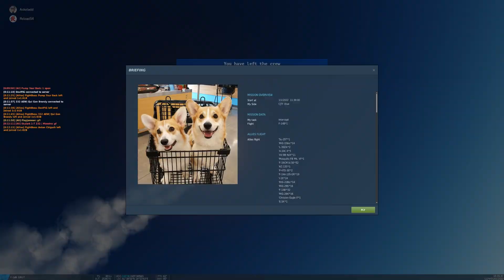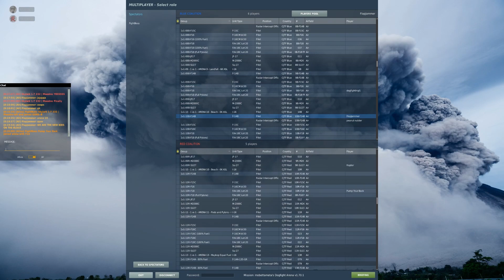Undercover adventures Part 2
This is going to be a series of the undercover adventures of these 2 idiotas/1 tomcat, so enjoy the show. Props to Reload54, you can follow him